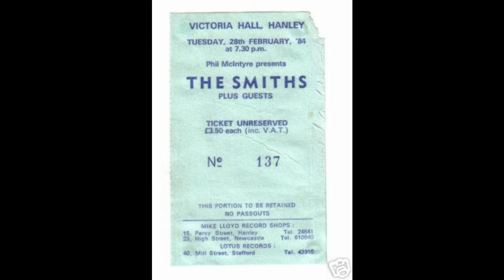The Smiths Live | Pretty Girls Make Graves | The Victoria Hall | February 1984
The Smiths live at the Victoria Hall, Stoke-on-Trent, England.
28th of February 1984.

Pretty Girls Make Graves.